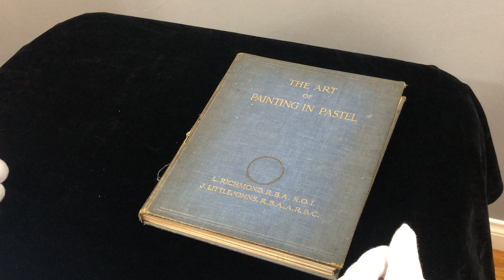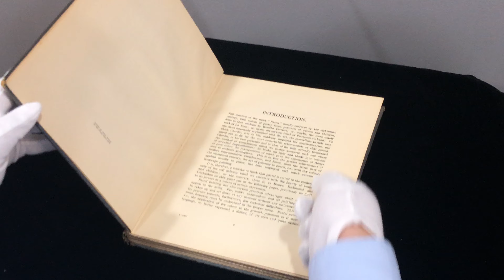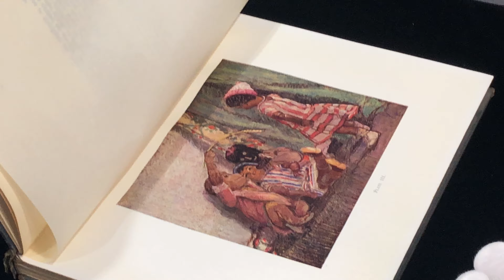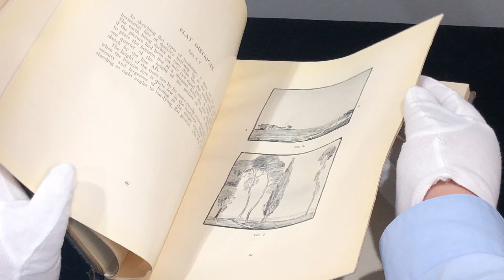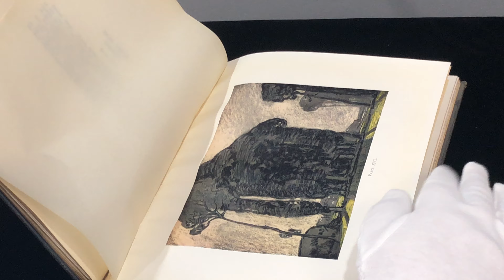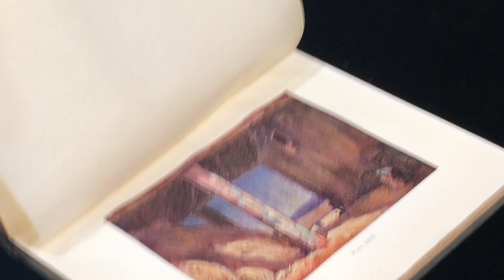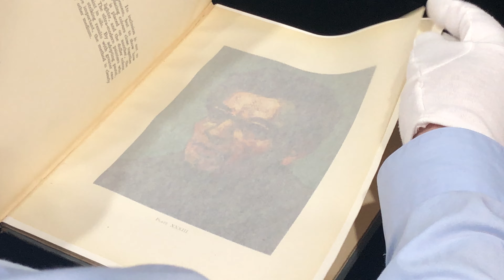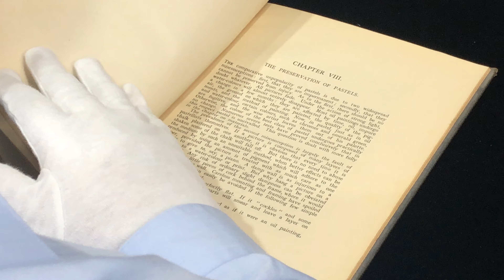Lot #20699 ~ c1927 Antiquarian Book "The Art of Painting in Pastel"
If it's no longer live, then it sold!

This and many more wonderful items are for sale to raise funds for Dream to Reality Foundation.

Found in the John Hicks estate.

Condition appropriate with age and as pictured.

I will offer a certificate of authenticity upon request.

John Hicks was a talented sound mixer for wildly successful TV shows, such as Cheers, Murphy Brown, Mork and Mindy, Rhoda, and TV movie Driving Miss Daisy, among others. He was nominated twice for a Primetime Emmy Award for Outstanding Sound Mixing for a Comedy Series or a Special, showcasing his extraordinary work on Murphy Brown. John Hicks’ career in TV and film spans more than two decades with a wealth of exceptional credits to his name.

John Hicks has worked with many iconic TV and movie industry stars throughout his illustrious career as a sound mixer. He worked with accomplished actor, comedian, and Oscar recipient Robin Williams on the set of Mork and Mindy. John Hicks worked with Golden Globe and Emmy Award-winning actress Candice Bergen on the set of Murphy Brown. He also worked with Oscar-nominated and Golden Globe recipient Joan Plowright, regarded as one of the most accomplished actresses of the 20th century.

The wealth of talented actors and actresses John Hicks has worked with also includes Oscar recipient Woody Harrelson, Golden Globe and Emmy Award-winning actor Ted Danson, Rhea Perlman, Kelsey Grammer, Kirstie Alley, Valerie Harper, Julie Kavner, Pam Dawber, and Ralph James, among many more TV and movie icons.

Are you an Amazon customer? Support Dreams to Reality Foundation by shopping Amazon using our Amazon Smile link and a generous donation will be made by Amazon to our organization